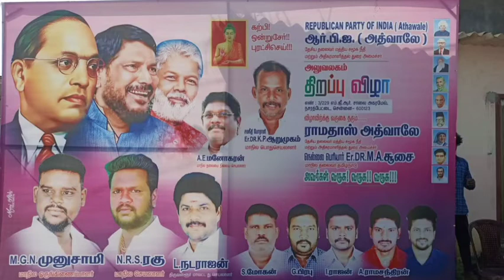Republican Party of India Branch Office Opening at Nazarethpettai TNadu.